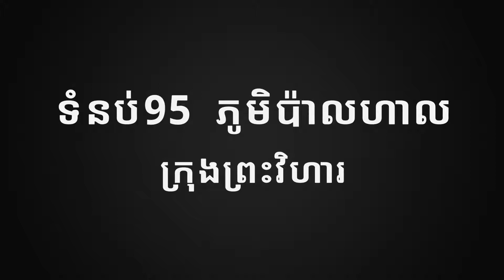Tumnub95 in Preah Vihea Province. Cambidia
Tumnub95 in Preah Vihea Province. Cambidia on 20/08/2018. Panhal village